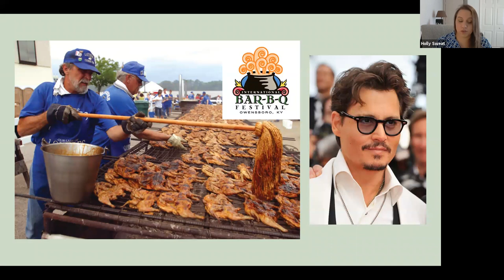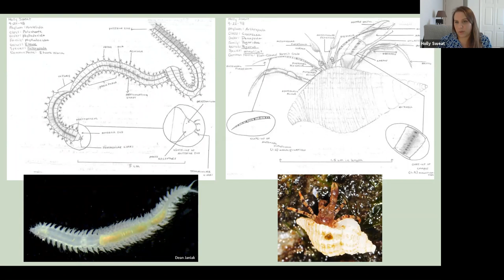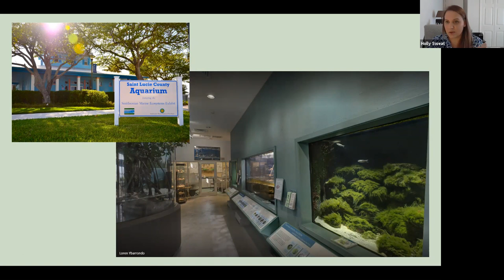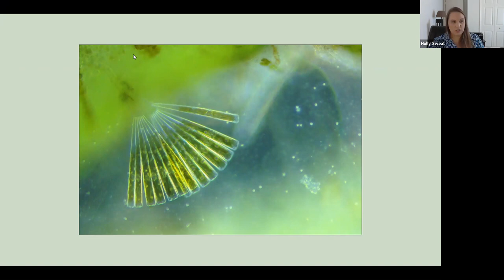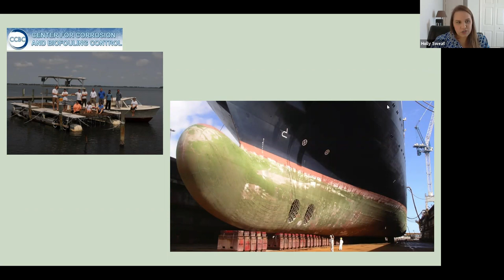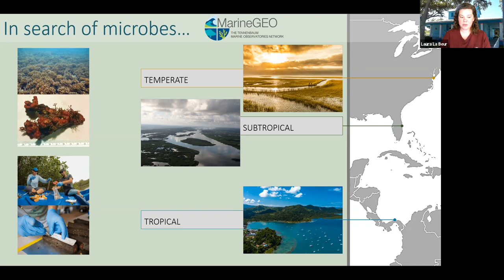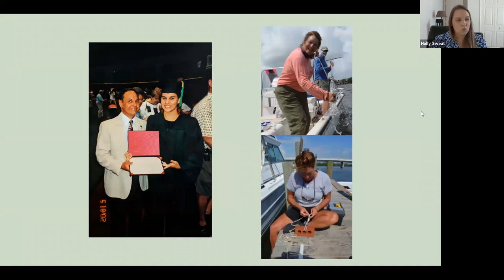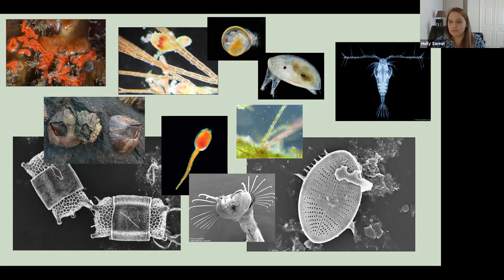Career Dives: Live Conversations in Marine Science with Holly Sweat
Dr. Holly Sweat is a marine ecologist at the Smithsonian Marine Station who specializes in biodiversity and understanding how microscopic and other oft-overlooked organisms contribute to the structure and function of marine ecosystems.

She's a super-fan of being curious -- and is constantly asking questions about, well, everything. And don't get her started on how gorgeous diatoms are. Or do! Her curiosity and enthusiasm for the beauty and complexity of hidden marine worlds is downright infectious.